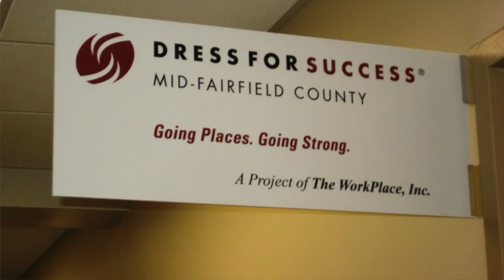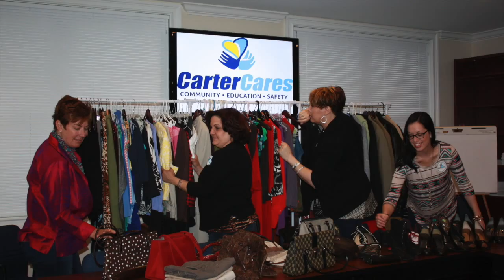Dress For Success Mid-Fairfield County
Carter Mario Injury Lawyers supports Dress for Success Mid-Fairfield County.  They chose our organization as charity of the month for April 2015.